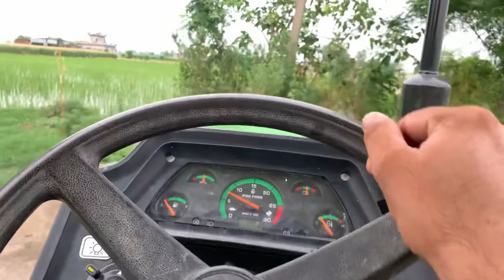Cow lock system kive km krda / awesome mousam / jamnu#Dsdairyfarmandvlogs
Cow lock system kive km krda / awsum mousam / jamnu